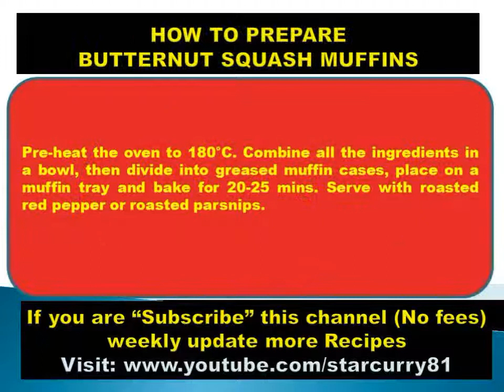HOW TO PREPARE BUTTERNUT SQUASH MUFFINS - BABY FOOD, KIDS FOOD, COOKING,VEGETARIAN FUNNY HOT RECIPES